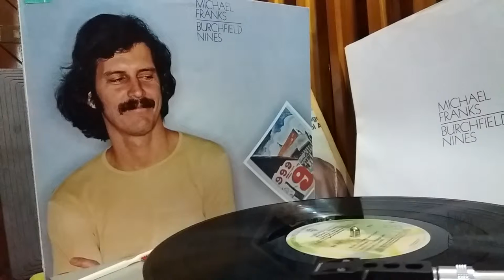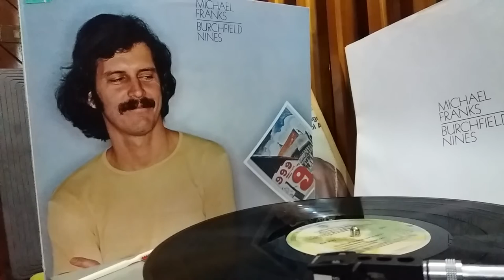MICHAEL FRANKS ; '' A ROBINSONG '' 1978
Side - A Track 2 '' A ROBINSONG ""